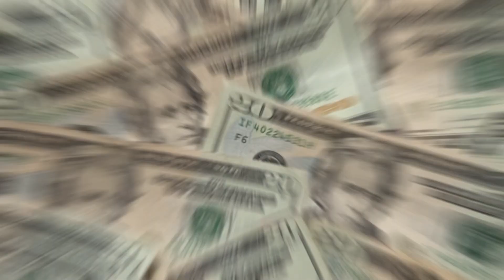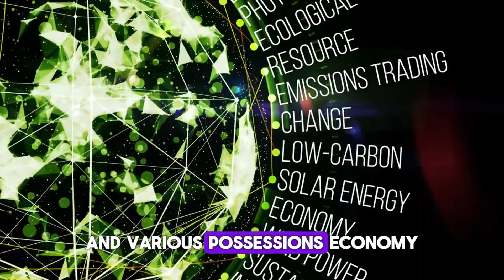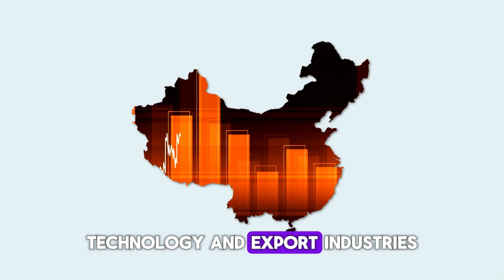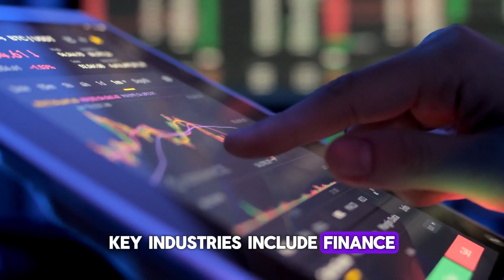10 Most Powerful Countries in the world 2024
These countries hold all the cards. Welcome to WatchMojo, and today we’re counting down the most powerful countries in the world in 2024 – for better or for far worse –  based on military, cultural, economic, strategic and diplomatic influence. Our countdown of the most powerful countries in the world includes Saudi Arabia, France, China, and more! What other countries do you think should be on this list?

Here are the top 10  Most Powerful Countries  in the world 2024. This ranking was base on the combination of factors such as economic prowess, military strength,  technological advancement, and diplomatic influence.

1. United States of America
2. China
3. Russia
4. Germany
5. United Kingdom
6. France
7.  India
8. Japan
9. Brazil
10. Canada

This channel "Phil Trivia" is only run and manage by a small group. This channel was created to provide  little knowledge to Filipinos inside and outside the country.  This channel does not intend to discredit or defile anyone or someone else's work.  Everything seen in the video is only available on the internet and there may be people who do not want to use / get his/her work. You expect we will do everything to give all credits to whoever or whatever is in the video, However, in case you do not want to use your photo / video / work, you should just email us in the email address I provided below.